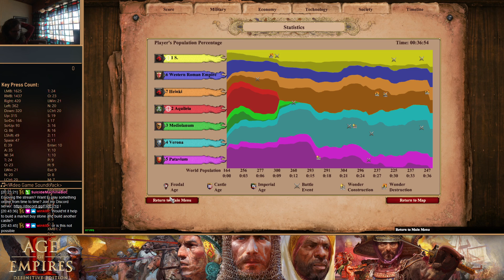AoE2DE - Attila 6 runs - 2022-04-14